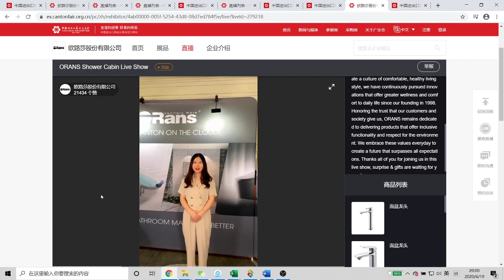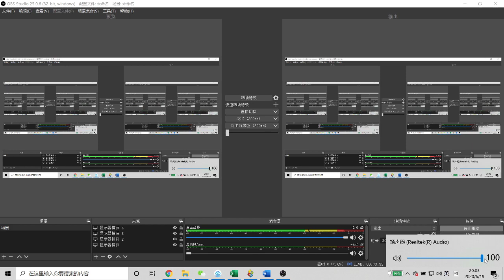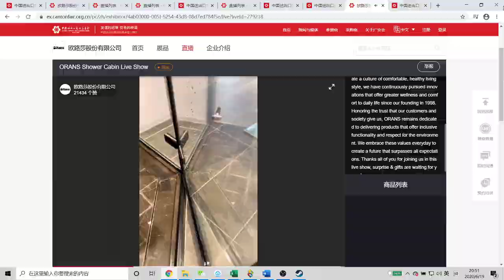Orans canton fair shower enclosure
In Orans export showroom, we have a variety of clolor and styles shower enclosure, if you interested in shower enclosure, pls click on the video.